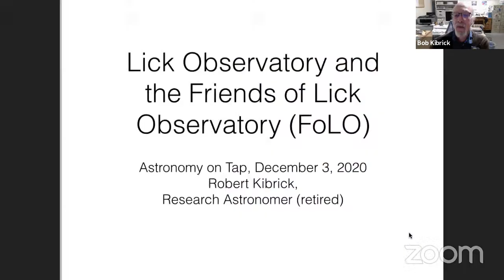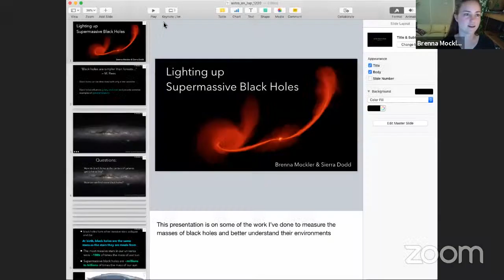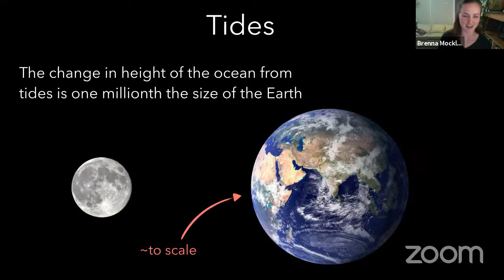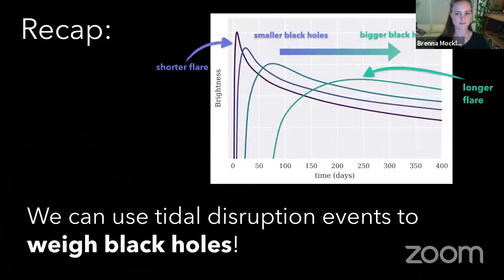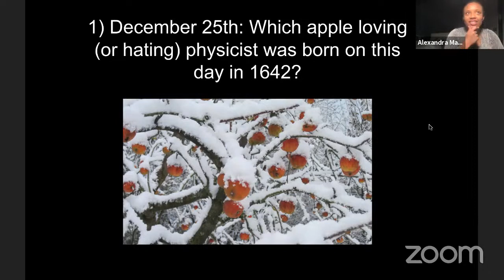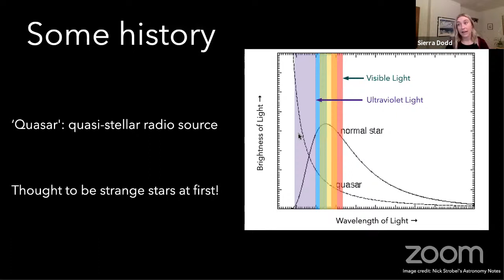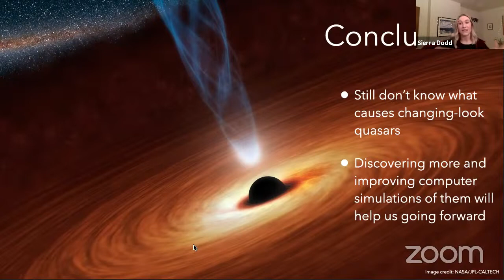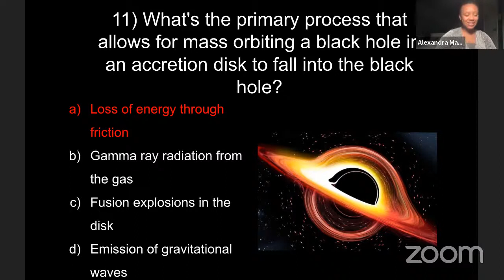Astronomy on Tap Santa Cruz - Lighting Up Black Holes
Please join us for our virtual edition of Astronomy on Tap - Santa Cruz on Thursday, December 3rd, 2020 at 6:30 PM PDT. We can't typically see black holes, but this month we will be discussing the exciting events that light them up.

At the center of most galaxies lies a supermassive black hole (SMBH), larger than our entire solar system and millions of times more massive than our Sun. Despite the considerable influence they have on their host galaxies, most SMBHs are very difficult to detect because they are hidden inside dense, bright clusters of stars. Occasionally, gas or even stars are pulled in by the black hole's gravity, fueling the black hole's growth. These 'accretion' events also produce bright flares of light that illuminate the black hole. Brenna Mockler (UCSC) and Sierra Dodd (UCSC) will discuss two of the most exciting types of accretion events: tidal disruption events and changing-look quasars.

For information about donating to the Lick Observatory Wildfire Relief Fund, send an email to social @ ucolick.org and put Lick Wildfire Relief Fund in the subject line.